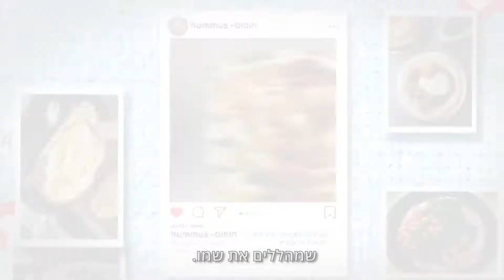אנימציה חומוס אחלה